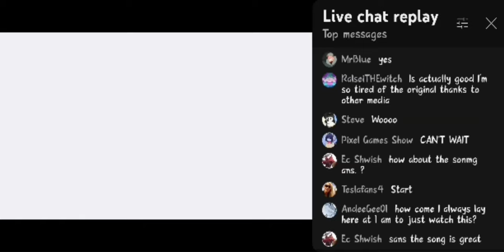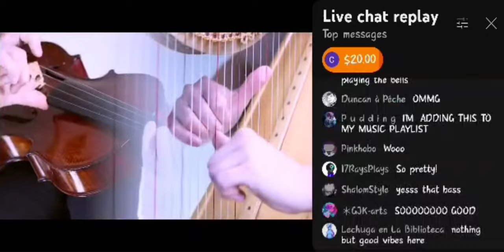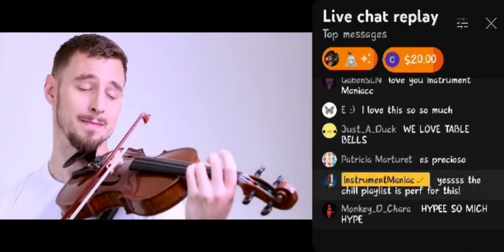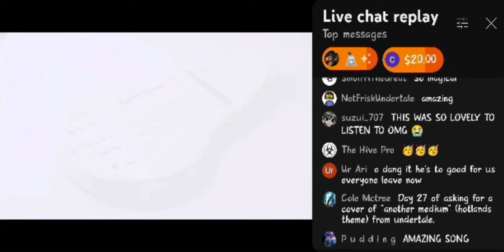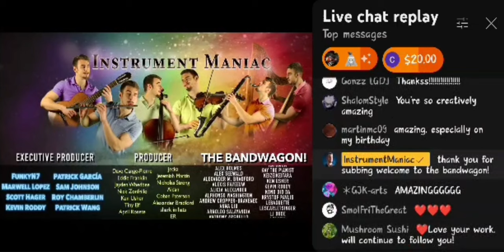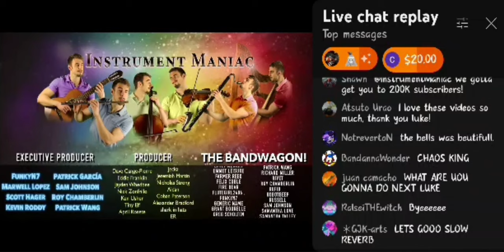DELTARUNE Hip Shop - Instrument Maniac cover - Live chat archive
Cover by @InstrumentManiac
original hip shop by Toby Fox.